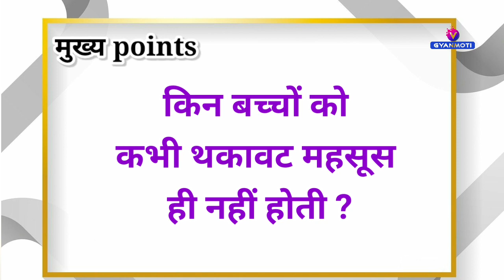14 November 1979/ Avyakt Murli BapDada/ अव्यक्त मुरली/ 14 नवंबर/ बापदादा/ Bk Bharat Bhusn/ BK Vijay